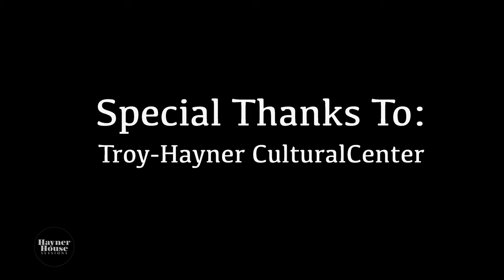Hayner House Sessions E3 S1 Featuring Amber Hargett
In this episode we are featuring Amber Hargett. Not only does Amber Have the voice of an Angel but also has a heart of gold. It was an absolute honor to have her in front of our cameras. Make sure to keep an eye on her because she is definitely going places! As alway we would like to give the Troy Hayner Cultural Center a big thank you for allowing us to do this.